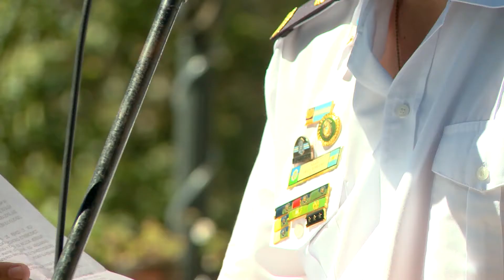Egreso 3º Promoción Policía Local Campana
SUMAMOS 61 POLICÍAS PARA TRABAJAR POR LA SEGURIDAD DE TODOS LOS VECINOS

Con el egreso de la 3ra promoción, ya contamos con 250 agentes policiales en Campana.